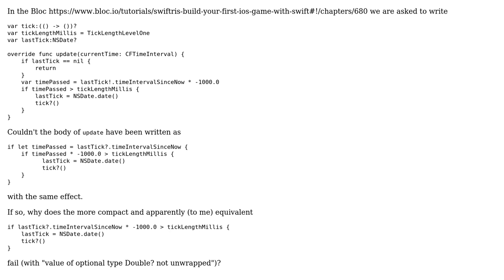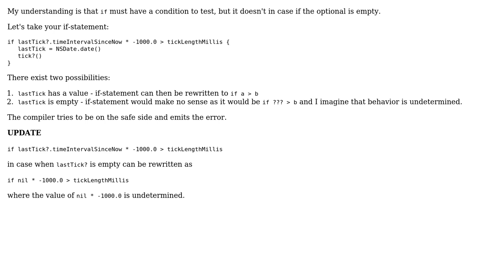Idiomatic use of implicit unwrapping in Swift (2 Solutions!!)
Idiomatic use of implicit unwrapping in Swift

With thanks & praise to God, and with thanks to the many people who have made this project possible! | Content (except music & images) licensed under CC BY-SA | Music | Images & others | With thanks to user Sergey Markelov user orome user Antonio and the Stack Exchange Network Trademarks are property of their respective owners. You are responsible for your own actions.